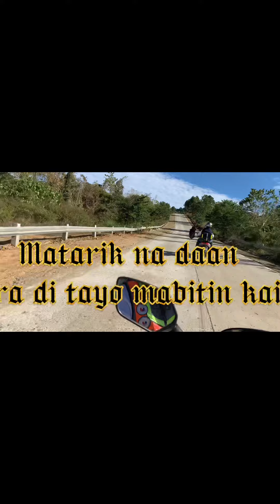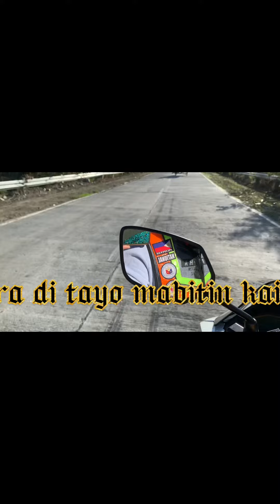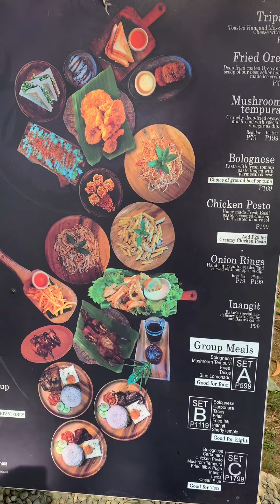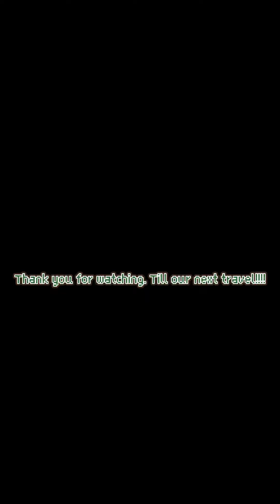Sitio tala view deck / tarlac to zambales road/ little baguio